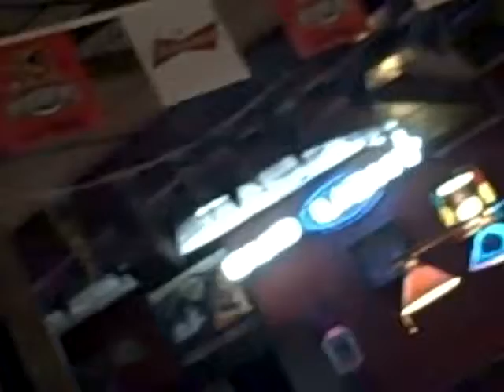On Donny's Bike Goin' to see Terri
A night in Toledo, Ohio